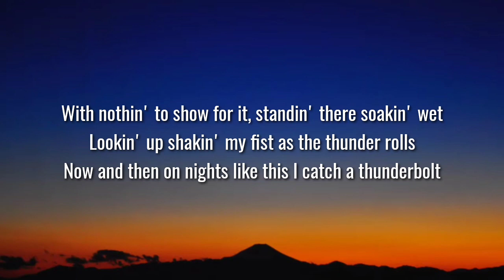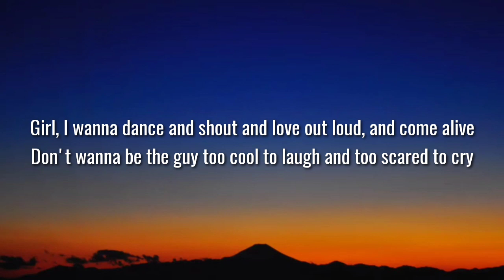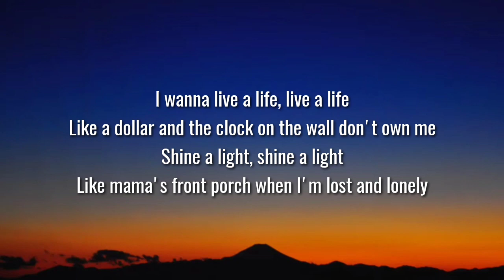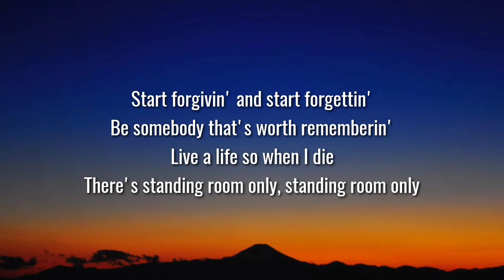Tim McGraw - Standing Room Only (Lyrics)